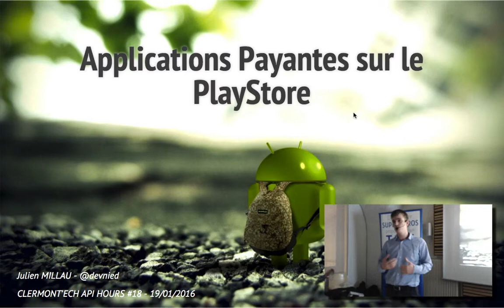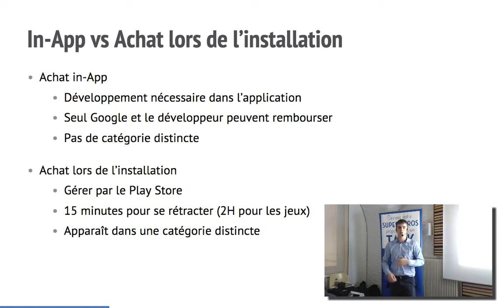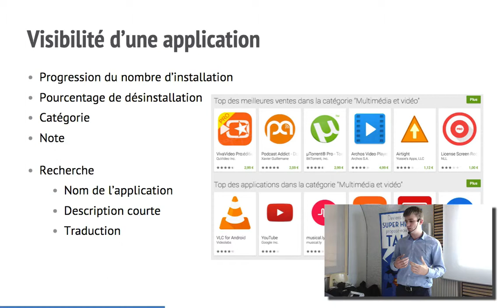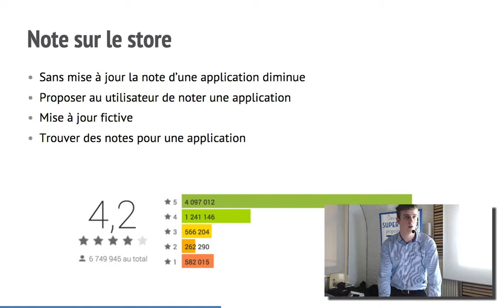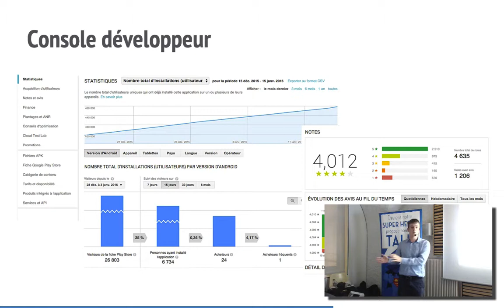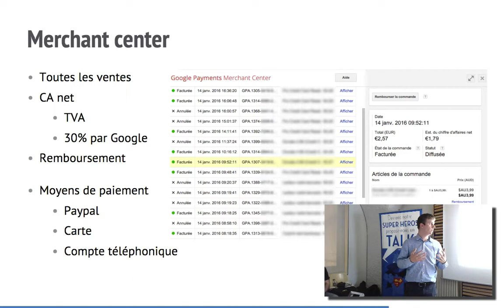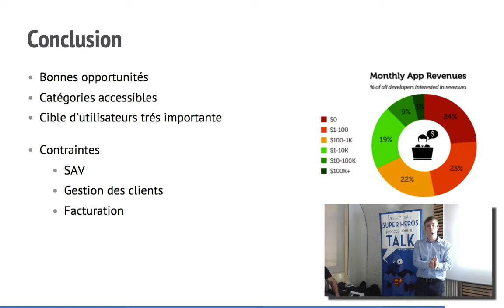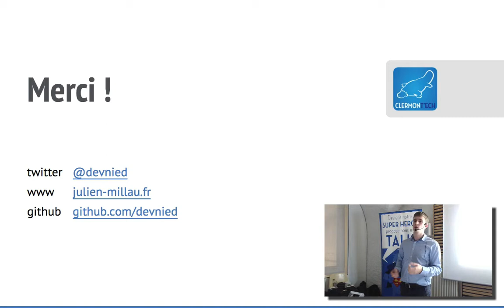APIHour #18 - Julien Millau - Applications Payantes sur le PlayStore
Retour d'expérience sur la publication d'applications payantes sur le PlayStore. Astuces à savoir notamment comment sécuriser une application payante, augmenter sa visibilité sur le store, gérer la facturation et les retours des utilisateurs.